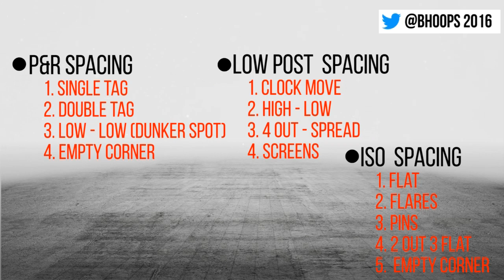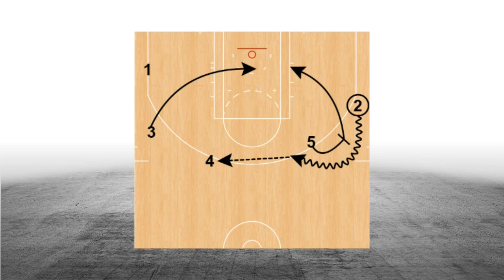Offensive Concepts and Ideas prepared by Bogdan Karaicic - First Part